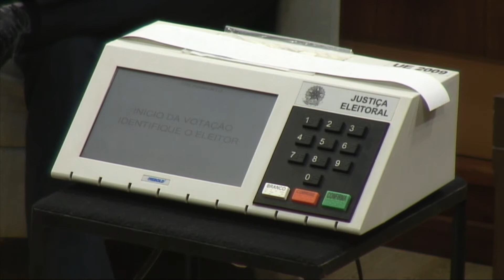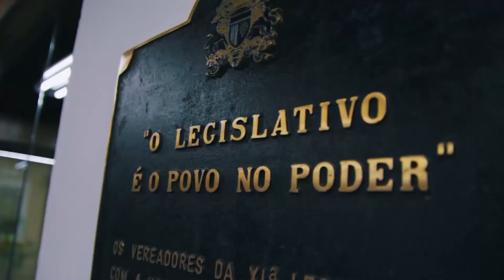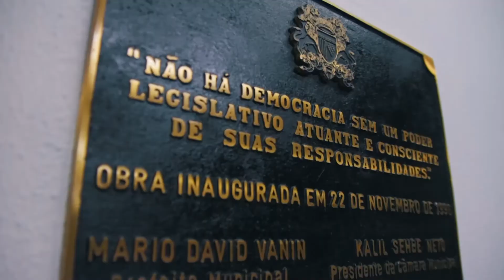TV CÂMARA ESPECIAL - Live sobre as Eleições 2020